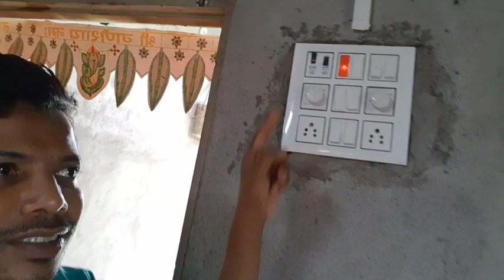Electrical work ISL